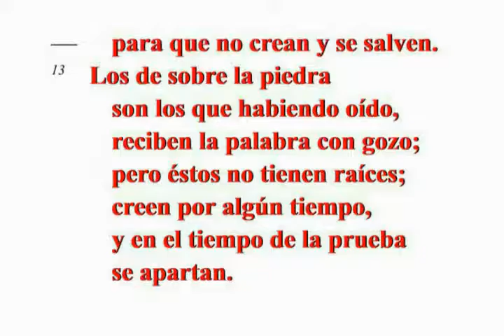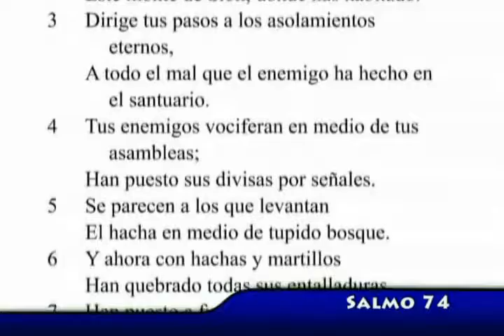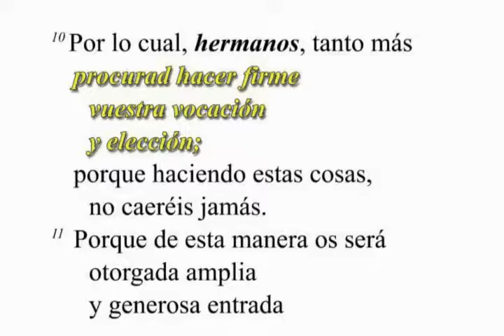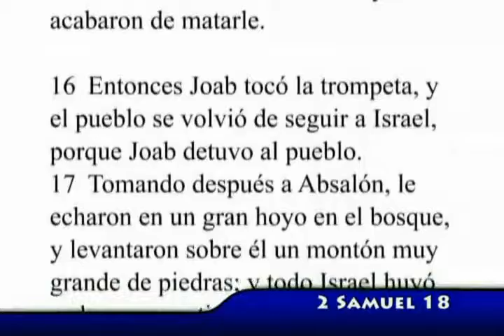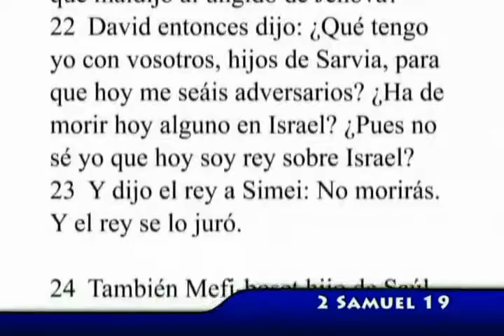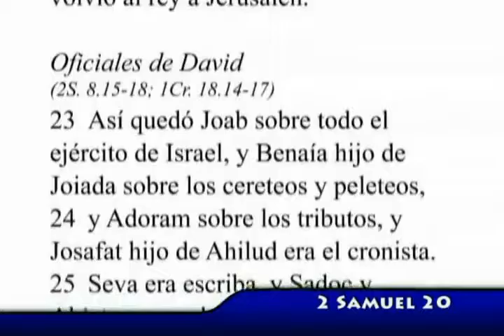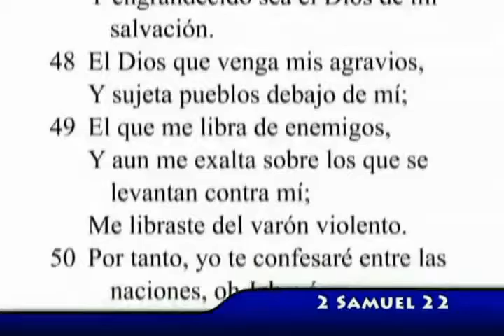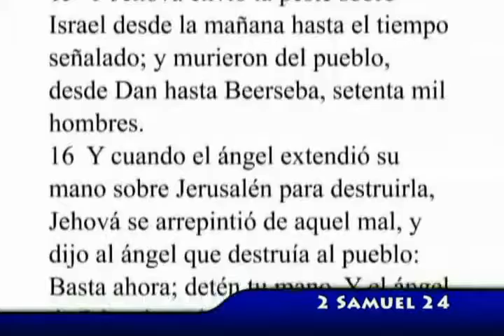BITE 33 de 70 VIDEOBIBLIA BIblia Teen Electronica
BIblia
Teen
Electrónica